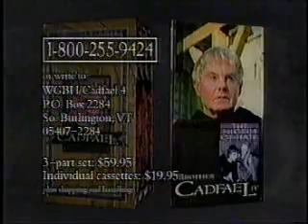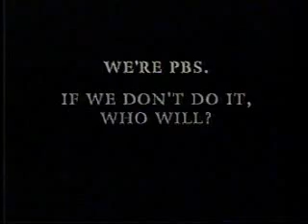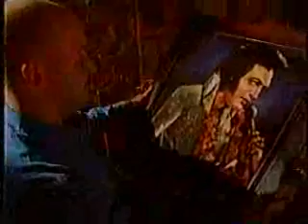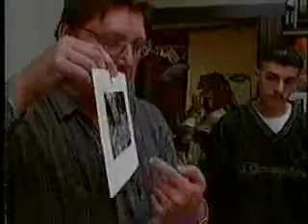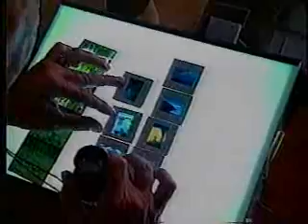KYVE/PBS promos, January 1999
Aired in between Legendary Lighthouses, Mystery!, and ITN World News.

- Legendary Lighthouses funding bumpers (with Apple Bowl v/o promo)
- PBS ID
- Dupont-Columbia Awards promo (we lost Cokie Roberts earlier this year)
- PBS: 30 Years of Moments (Bill Moyers, Johnny Cash)
- Local funding provided by KMWX
- KYVE-47 ID
- Cadafel/Mystery VHS Offer
- PBS ID (again)
- Next time on Mystery!
- The Mississippi: River of Song promo
- PBS generic promo
- KYVE-47 ID (again)
- Instant Focus segment: Perry Technical Institute
- Antiques Roadshow promo
- KYVE TV Art Minutes: Rob Prout
- KYVE-47 ID